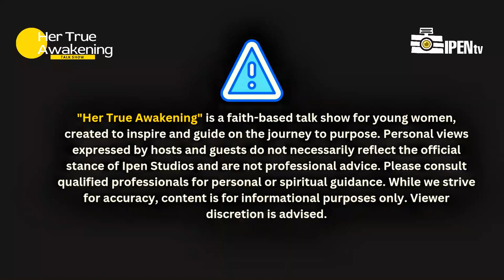LIVING AUTHENTICALLY | Her True Awakening Talkshow | S1 EP 3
Step into your true self with this empowering episode of Her True Awakening! 🌟 Learn how to embrace authenticity, live with purpose, and stay true to who you are in a world full of expectations. Discover the freedom of living authentically and unapologetically! 💬✨